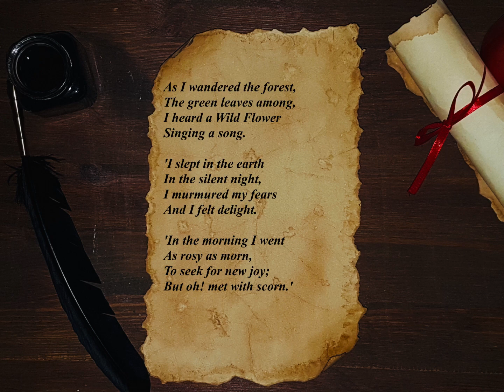" The Wild Flower's Song " by William Blake (poem)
The Wild Flower's Song

As I wandered the forest,
The green leaves among,
I heard a Wild Flower

'I slept in the earth
In the silent night,
I murmured my fears
And I felt delight.

'In the morning I went
As rosy as morn,
To seek for new joy;
But oh! met with scorn.'

                                         William Blake